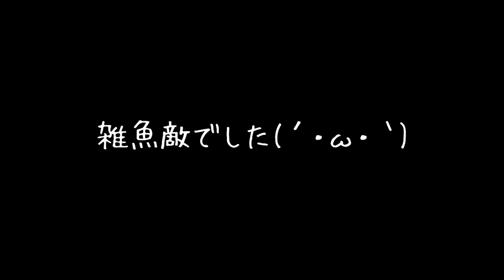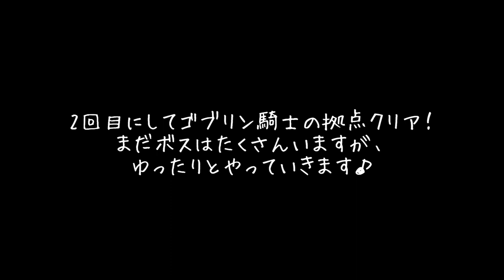【マインクラフト】ほのぼのクラフト Twilight Journey #24 【たけれん実況】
今回はゴブリン騎士の拠点攻略後編！
最後に意外な結末が…^^;

見苦しい点が多々ありますが、温かい目で見守っていただけると幸いです！